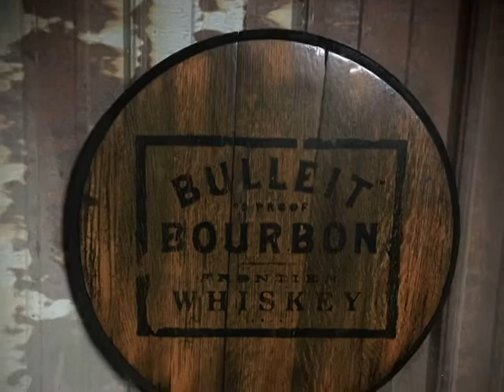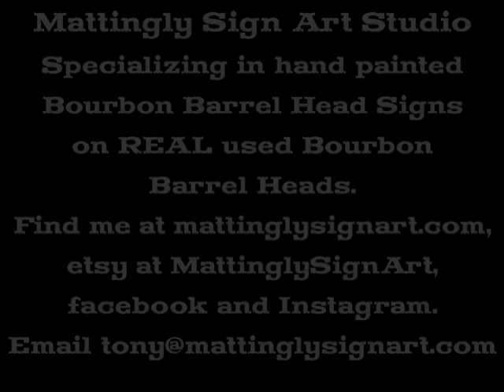Hand Painted Bulleit Bourbon Barrel Sign on a REAL used bourbon barrel head. Video #6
Check out my video of my most recent Bulleit Bourbon Barrel Head Sign. You can find me on my etsy store, MattinglySignArt, facebook and Instagram.